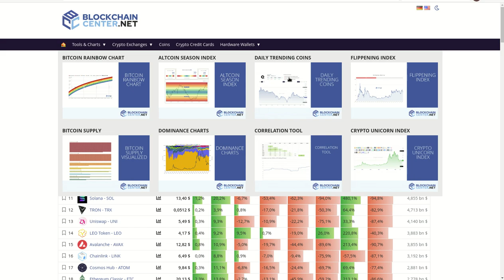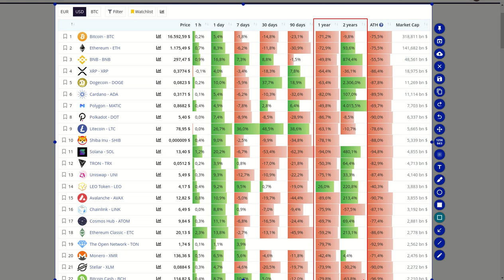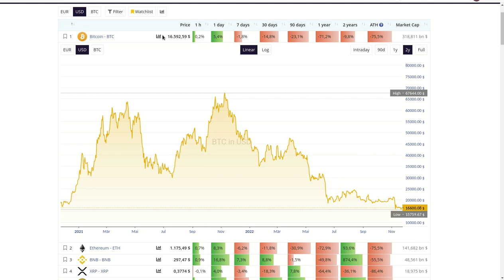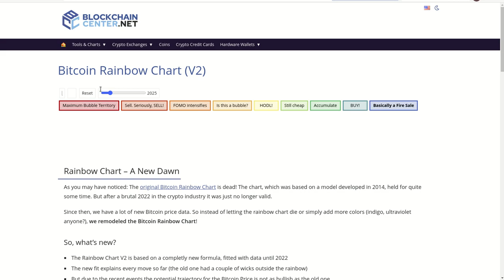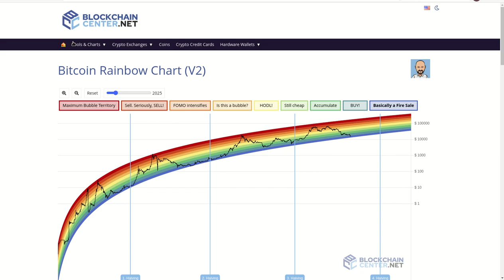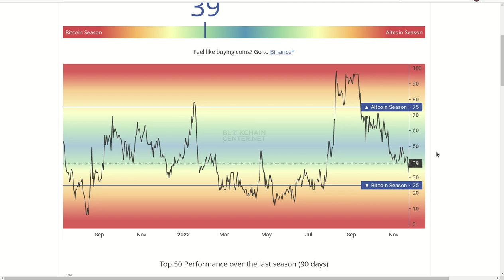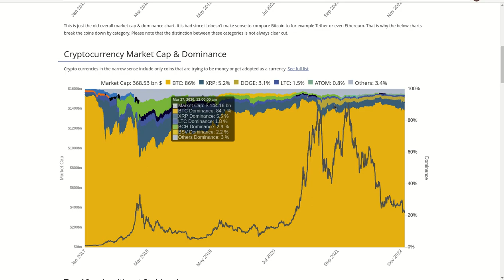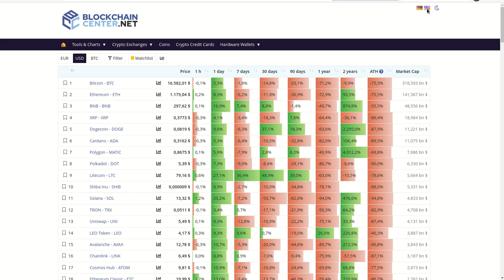𝗕𝗟𝗢𝗖𝗞𝗖𝗛𝗔𝗜𝗡 𝗖𝗘𝗡𝗧𝗘𝗥 𝗘𝗟 𝗟𝗨𝗚𝗔𝗥 𝗤𝗨𝗘 𝗟𝗢 𝗧𝗜𝗘𝗡𝗘 𝗧𝗢𝗗𝗢!!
Hola a tod@s, Bienvenidos a su canal 𝘾𝙧𝙮𝙥𝙩𝙤𝙣𝙤𝙢𝙮, en esta entrega les comparto un concentrador de informacion del mundo crypto aleman, que esta realmente espectacular por el contenido y la informacion que presenta.

◢ Atn. 𝖢𝗋𝗒𝗉𝗍𝗈𝗇𝗈𝗆𝗒